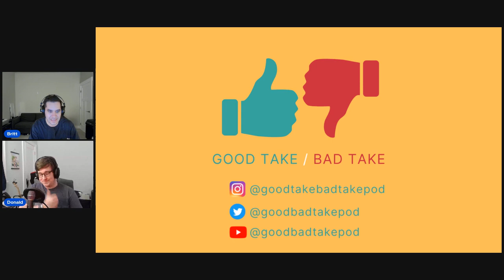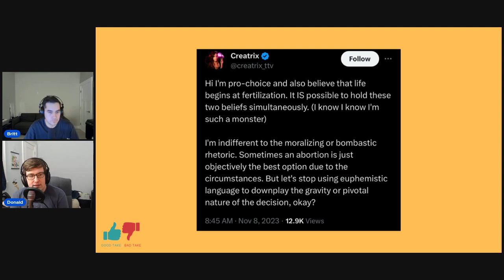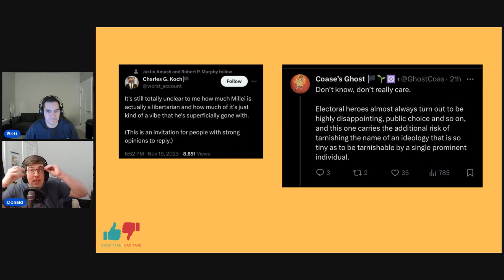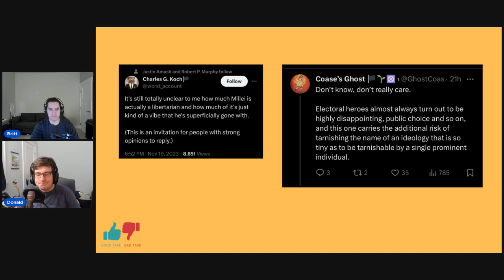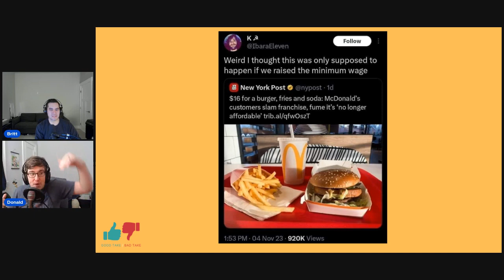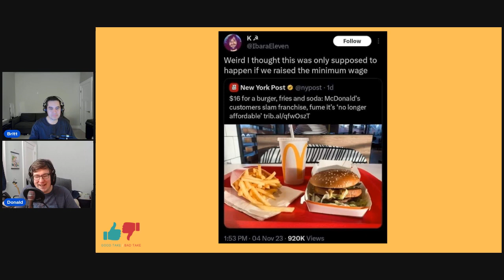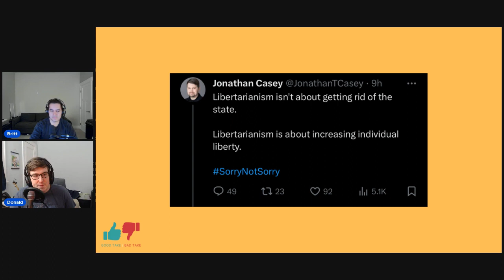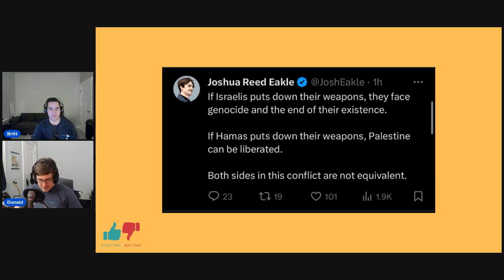Ep. 179: Is the election of Javier Millei a good sign for liberty?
Is the election of Javier Millei a good sign for liberty?
Is the state the enemy of individual liberty?
And is it true that if the Palestinians laid down their weapons there would be peace?

We'll answer these questions and more on today's episode of Good take / Bad Take